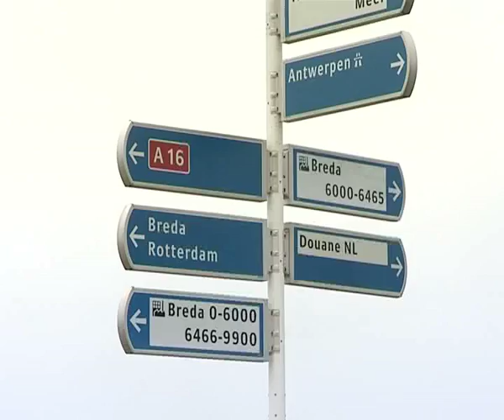Logistiek park Hazeldonk/Meer klaar voor toekomst.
Het logistiek park Hazeldonk/Meer langs de A16 is sterk gemoderniseerd. Het park is veiliger geworden en veel wegen zijn opgeknapt.
Bron: BN/DeStem-Brabant10